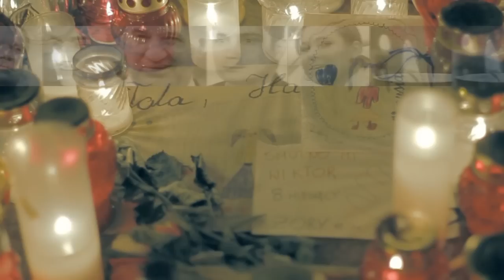Warszawa 11.04.2010r. [*] [*] [*] [*] [*] [*]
Pamięci Ofiarom Katastrofy Lotnicznej
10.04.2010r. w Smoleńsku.